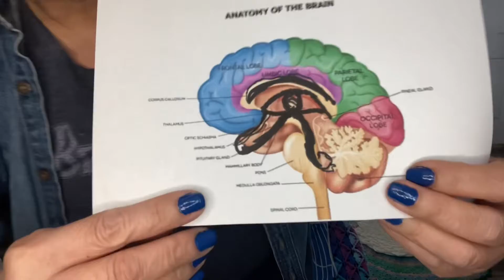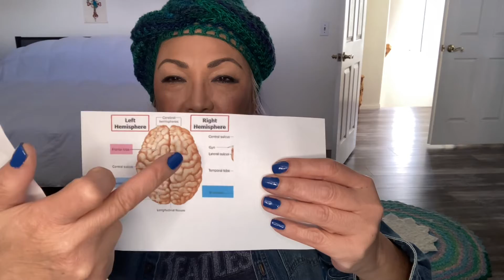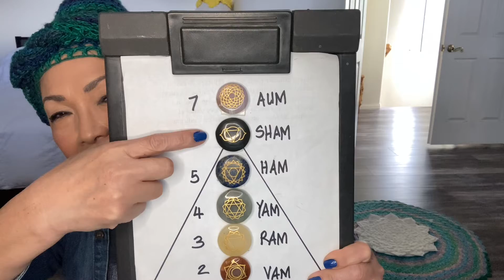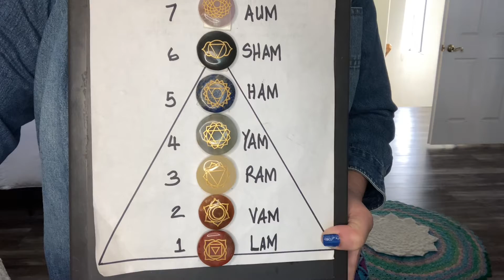Astro Affirmation, November 9, 2022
The Ajna Chakra, the 3rd-Eye, our 6th Sense rules the day.